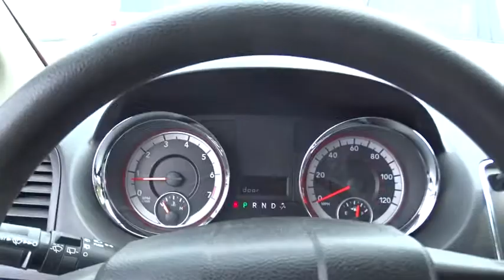2012 Dodge Grand Caravan Matteson, Lansing, Oak Lawn, Northwest Indiana, Chicago, IL 17607A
Come see this 2012 Dodge Grand Caravan SE before it's too late!*This Dodge Grand Caravan Is Competitively Priced with These Options *Variable intermittent windshield wipers, Touring suspension, Tire Pressure Monitor, Tire carrier winch, Tip start, Tilt/telescopic steering wheel column, Supplemental side curtain air bags for all rows, Supplemental front seat side air bags, Sunscreen glass, Steering wheel mounted audio controls.*Shop with Confidence *According to Carfax's history report: No Damage Reported, No Accidents Reported, 34 Service Records.*Visit Us Today *You've earned this- stop by South Chicago Dodge Chrysler Jeep Ram located at 7340 S Western Ave, Chicago, IL 60636 to make this car yours today!